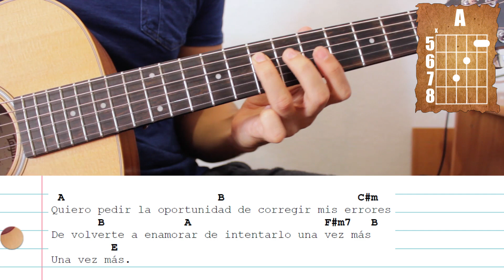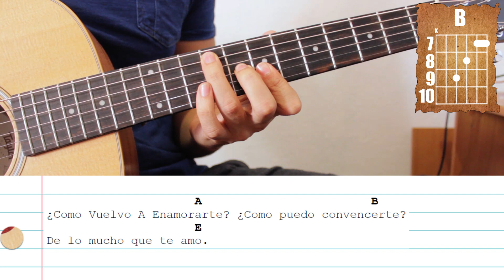Como Vuelvo a Enamorarte - Regulo Caro - Guitarra Tutorial